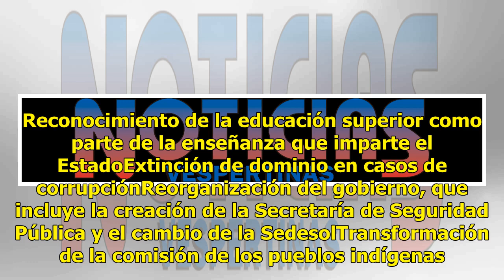Las nueve iniciativas con prioridad en el Senado, según Batres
El presidente de la Mesa Directiva del Senado de la República, Martí Batres Guadarrama, enumeró las nueve iniciativas que tendrán prioridad en las próximas semanas, tan pronto como las distintas comisiones las analicen, discutan y dictaminen. Entre otras: Eliminación del fueroParidad de mujeres y ho...